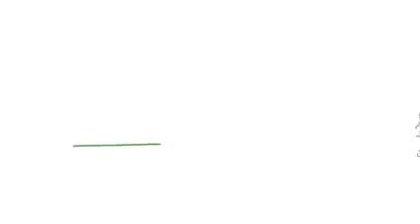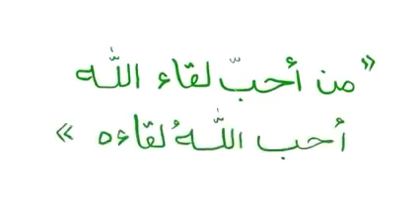لا تخف من الموت ( من احب لقاء الله أحب الله لقاءه)